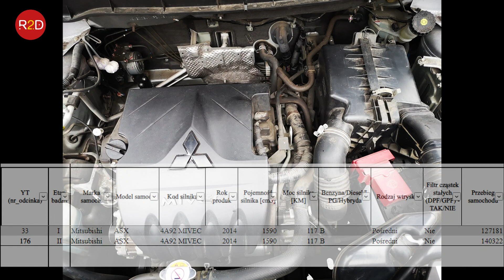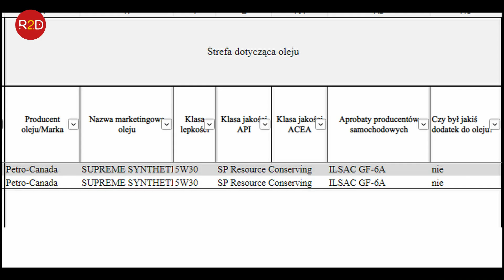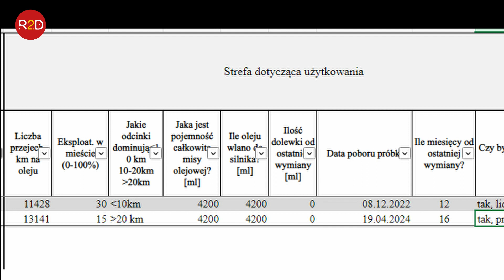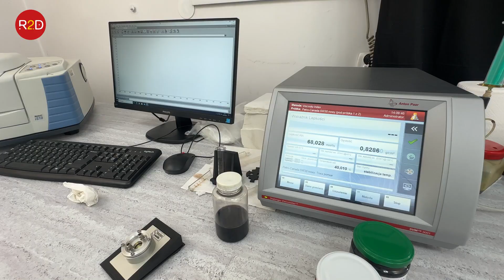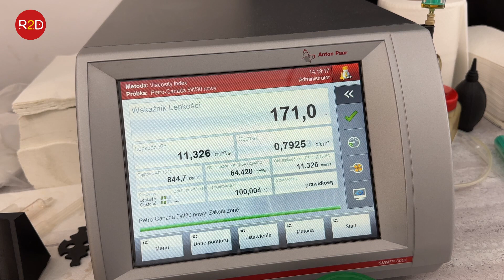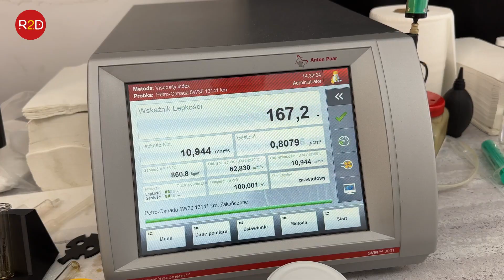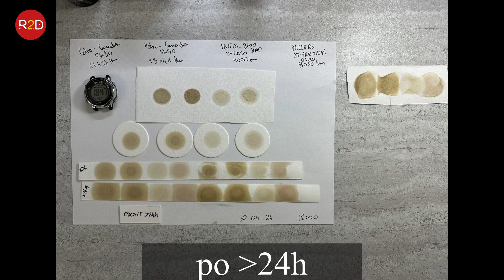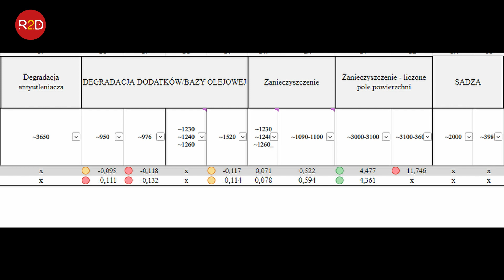Mało popularny olej PetroCanada 5W30 w Mitsubishi ASX, dwa etapy badań, 13414 km przebiegu #176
Z dodatkowych informacji które Krzysztof przekazał po zmontowaniu filmu:
1) Z poprzedniej wymiany w misce olejowej (olej+płukanka) mogło pozostać około 200 ml
2) info odnośnie procedury płukania silnika - "Płukanka była dolana po pobraniu próbki do badania. Została dolana do silnika który po dolaniu pracował około 20 minut na wolnych obrotach. Następnie został spuszczony stary olej a zalany nowy. Taka ciekawostka to płukanka była Made in Germany i ten rodzaj już nie był dostępny w Polsce i kupiłem ją w sklepie Niemieckim Kolega Berlin teraz w handlu nie wiem czy jest jeszcze dostępna. Olej napewno był dobrze rozgrzany, wydawał się być rzadszy, szybko spływał, nie przedmuchiwaliśmy, nie przechylaliśmy, poczekaliśmy jak przestanie cieknąć trwało to kilka minut. Jakiś dodatkowych czynności nie wykonywaliśmy."

Do tego odcinka ogłoszony był konkurs nr 4.
Zwycięzcą konkursu jest widz który był najbliżej prawidłowej zmiany procentowej i spełnił wymagania konkursowe (szczegóły znajdują się pod filmem konkursowym). Bardzo proszę o kontakt mailowy w celu odebrania nagrody (5l oleju PMO). Gratuluję.